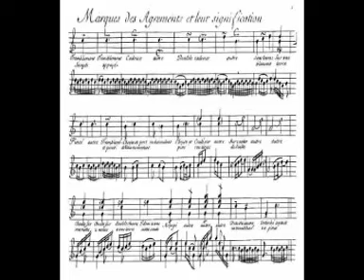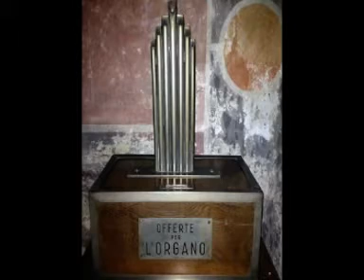J-S Bach, Choral "Schmücke dich, o liebe Seele" BWV 654, B. Strangis - Raismes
Orgue de l'église Saint-Nicolas de Raismes.

Ancien orgue de la Basilique Notre-Dame du Saint-Cordon de Valenciennes (XVIIIe).

Entretien et remise en état de l'orgue depuis 2013 (Bruno Strangis)